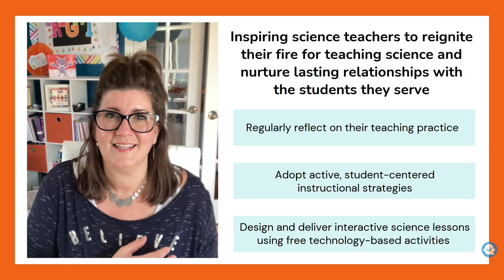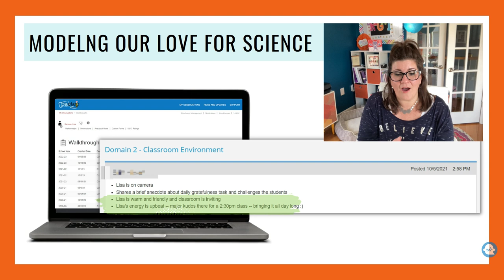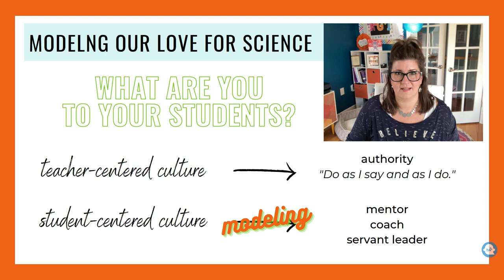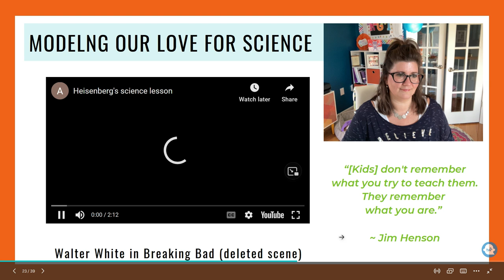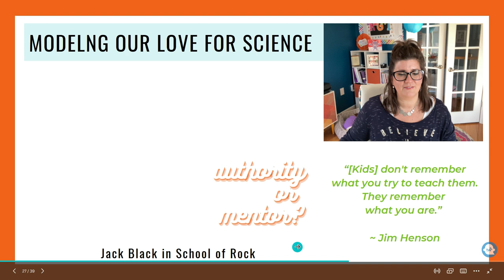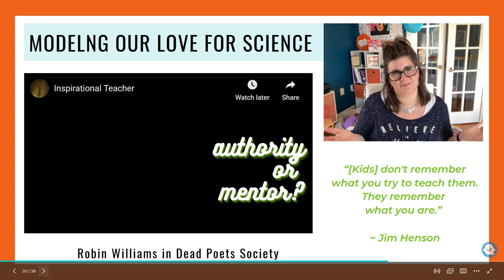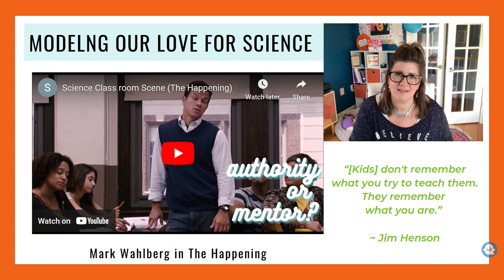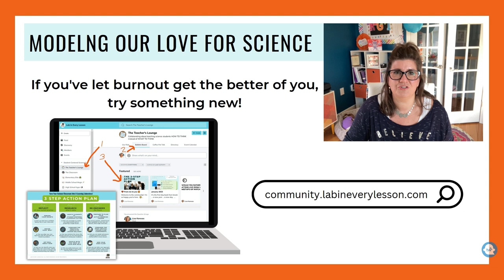Modeling our Love For Science To Teach With Enthusiasm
As a science teacher in virtual school, I have the unique opportunity to watch recordings of the classes I lead.

This can be an excruciating activity for many reasons, not the least of which is realizing just how boring class can get and how slowly time passes.

But, it's empowering to know that when we teach with enthusiasm, the students don't feel that sense of boredom and time actually passes very quickly!

As education initiatives continue to emphasize STEM skills and careers, it's especially important for science teachers to demonstrate their own interest and love of the content daily.  Doing so enables us to more naturally teach with enthusiasm and serve as inspiring mentors to our students.

In this video, I guide teachers through a reflection of what they present of themselves to students each day when they meet using a variety of clips from teachers in TV and movies as a muse.

Want my Active Learning Lesson Plan Template and Student Activity Tracker for science teachers ... for FREE?

Looking for support as you consider when, why, and how to make the switch to student-centered learning for your science students?

Need to know which strategies will define your practice as a student-centered science teacher?